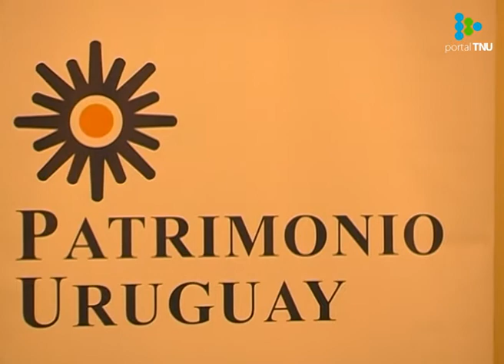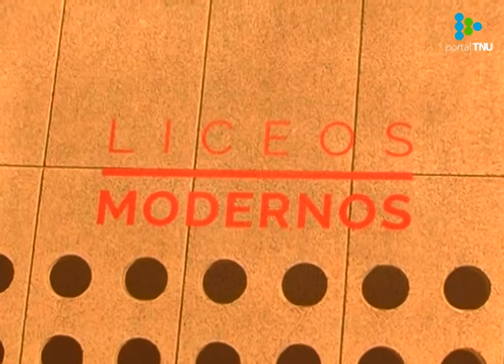Conocé cuáles son las obras que se incorporan al Monumento Histórico Nacional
Para seleccionarlas la Facultad de Arquitectura trabajó en conjunto con la Comisión del Patrimonio Cultural de la Nación.